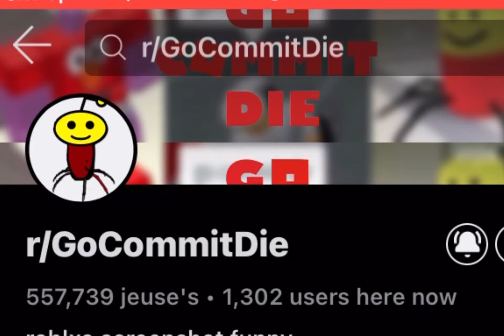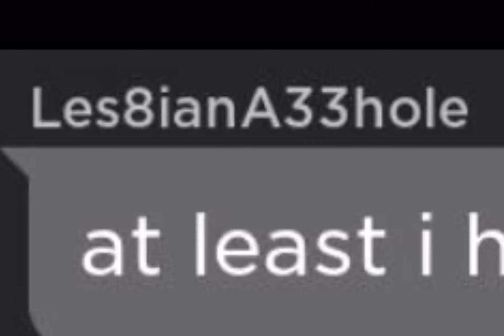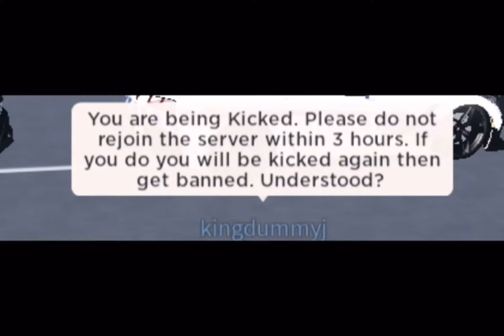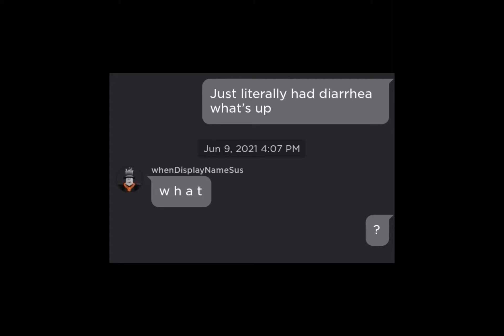epic gaming | r/gocommitdie top post of the month